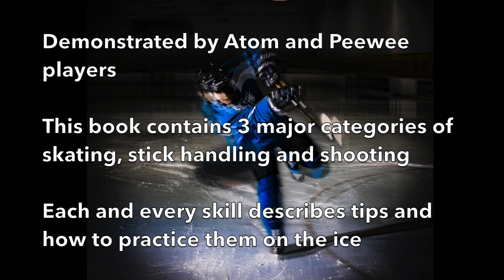How to achieve a more powerful quick start in Hockey